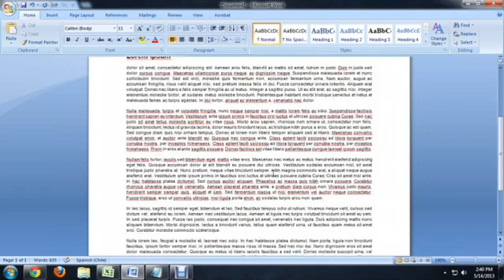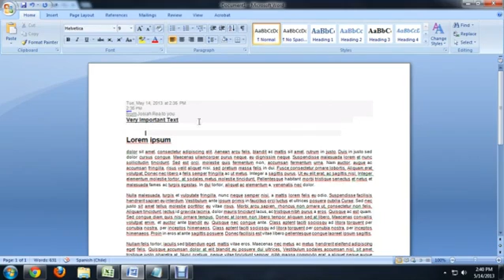How to Save an Email to Microsoft Word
How to Save an Email to Microsoft Word. Part of the series: Tech Niche. Saving an email to Microsoft Word requires you to use the DOC or DOCX file formats. Save an email to Microsoft Word with help from a computer science and media production expert in this free video clip.